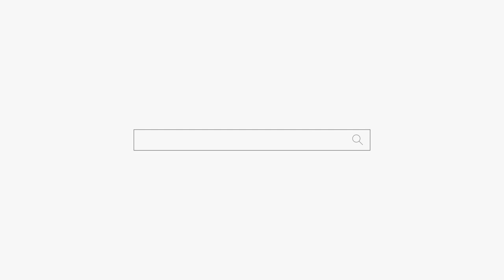언니 나 좀 살려줘... 짜증나서 못 살겠다! 부천 점집 용군TV 강화별상 일월당 (부천점집 부평점집 인천점집 유명한점집 용한점집)